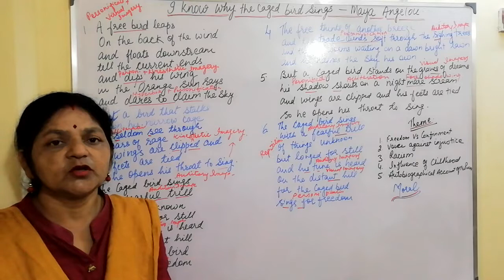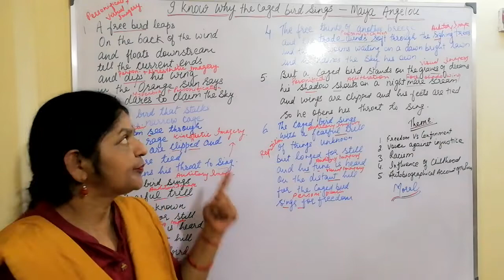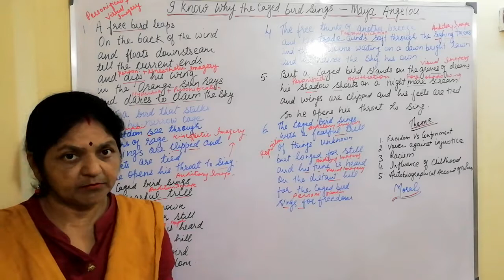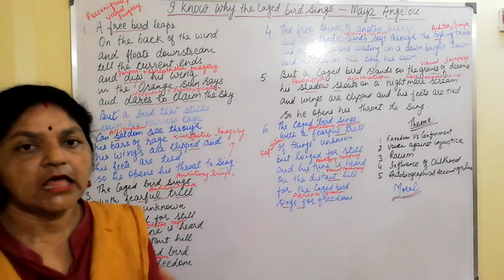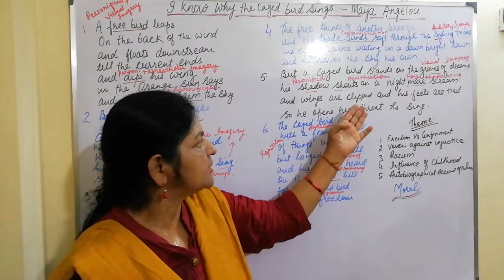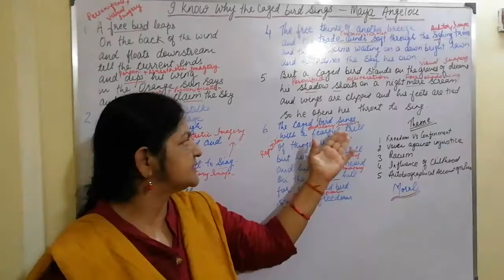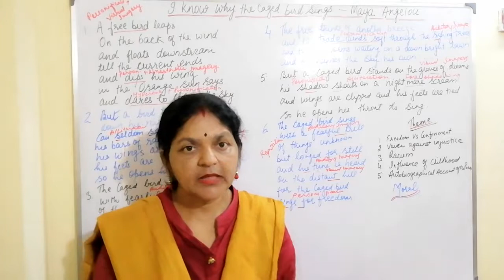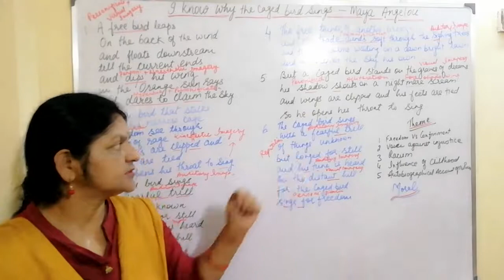I know why the Caged bird sings- Maya Angelou- Line by line Explanation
This is a beautiful autobiographical poem in which the poet has shown the life of a free bird who are the Americans and the caged bird, who are the African- Americans. ln this poem I have discussed line by line Explanation, Word-Meanings, Poetic devices, Theme and Moral of the poem. Hope it will be beneficial for you in your studies.

⚡☀️🌟Top Performing Videos on Extra Grades Channel🔥🔥☀️☀️⚡⚡